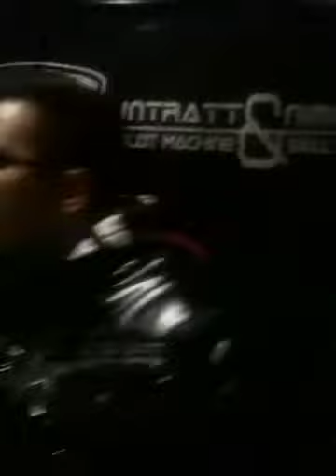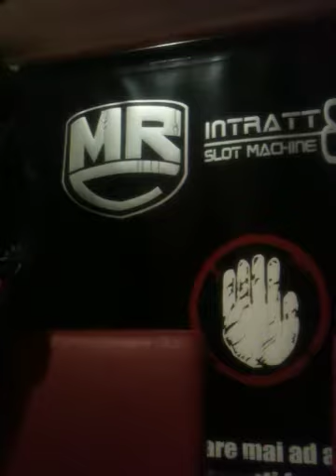Cazzeggio vario nelle serate fredde di avezzano